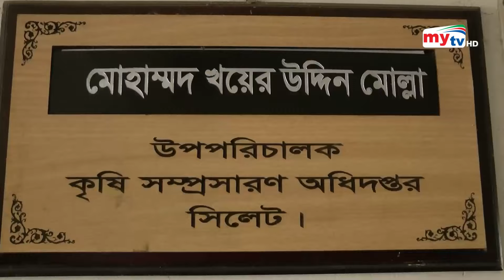সিলেটের যে হাটে বিক্রি হয় সব টাটকা সবজি | Bangla News | Mytv News